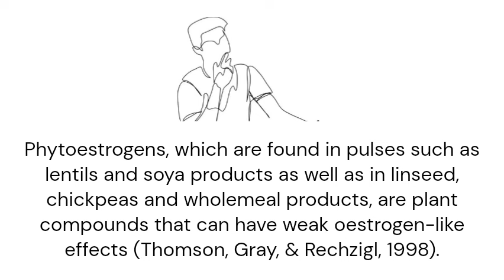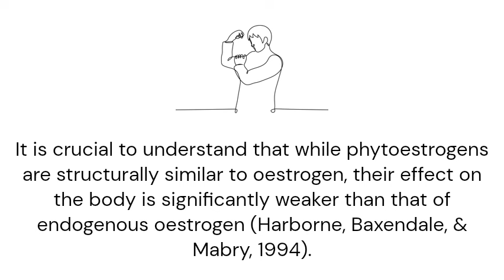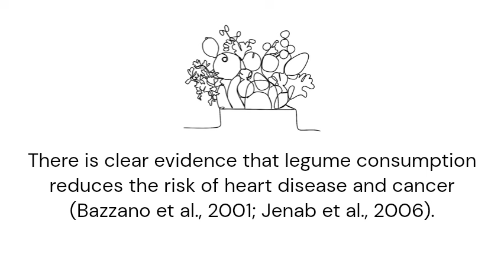What are the health benefits of phytoestrogens in lentils and pulses?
Phytoestrogens, which are found in pulses such as lentils and soya products as well as in linseed, chickpeas and wholemeal products, are plant compounds that can have weak oestrogen-like effects (Thomson, Gray, & Rechzigl, 1998). However, these effects can vary depending on the quantity and individual reaction.

Phytoöstrogene in Hülsenfrüchten wie Linsen und Sojaprodukten sowie in Leinsamen, Kichererbsen und Vollkornprodukten sind Pflanzenstoffe, die schwache östrogenähnliche Wirkungen aufweisen können (Thomson, Gray, & Rechzigl, 1998). Solche Wirkungen können jedoch je nach Menge und individueller Reaktion variieren.